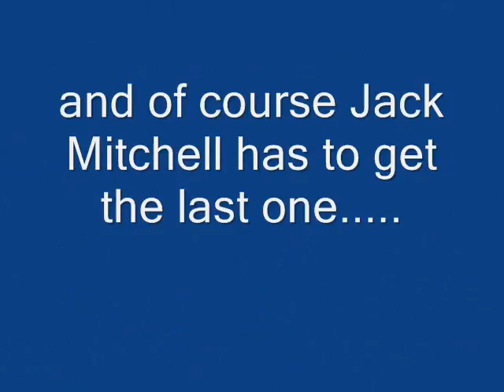Jack & John's Great Popcicle Freeze - 1/7/10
KLIN's "Jack & John in the Morning" decide to make lemonade out of lemons by freezing some of their favorite beverages in -25 wind chill in Lincoln on 1/7/10.  The Sam Adams Winter Lager popcicles sucked serious a$$.